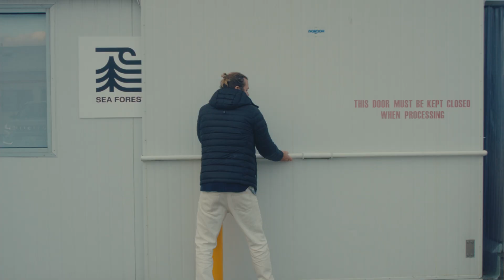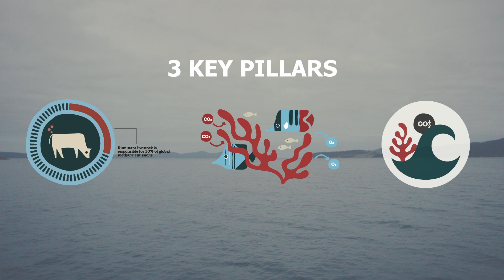SEA FOREST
Tasmanian based environmental biotechnology company using science to deliver at scale cultivation and supply of a native red seaweed to address two of the most significant challenges of our time... Fighting Climate Change and Producing More Food with Fewer Resources.